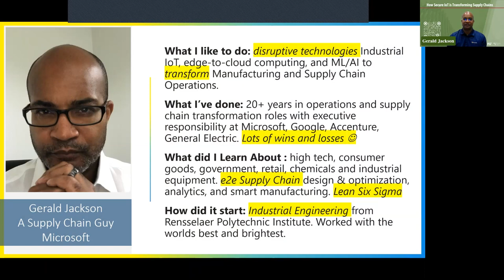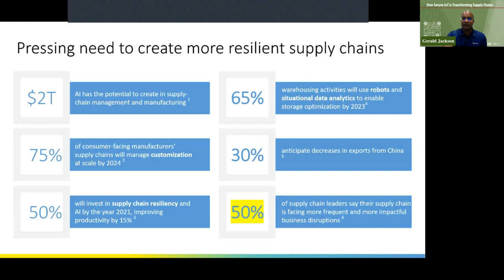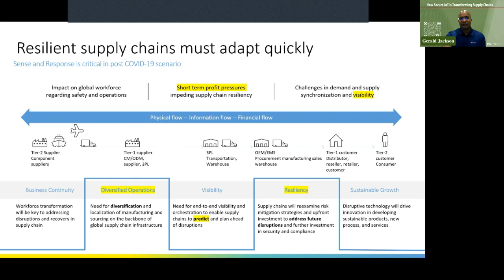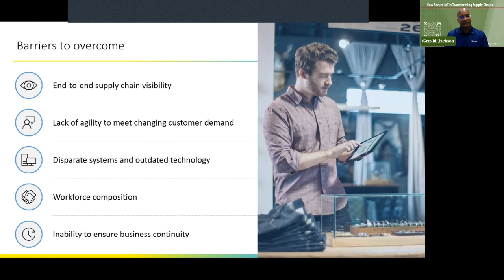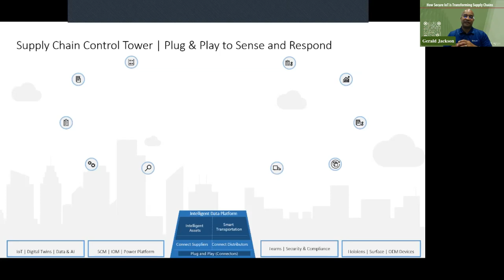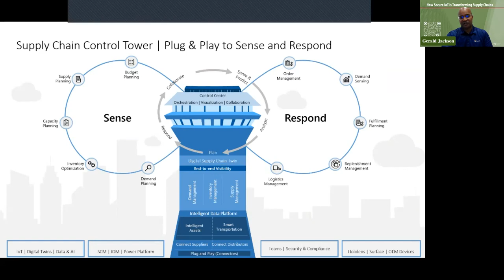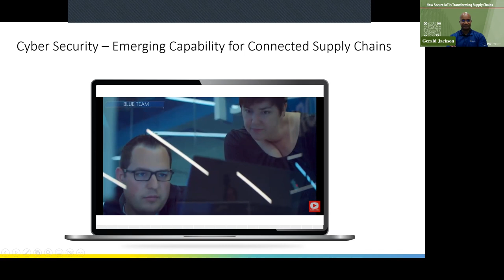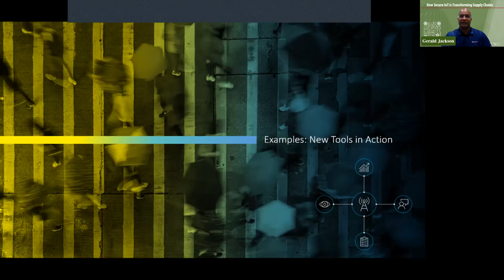How Secure IoT is Transforming Supply Chains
Learn how the secure Internet of Things (IoT) is transforming the industrial world. Gerald Jackson, Product Management Leader at Microsoft, brings more than 20 years of experience at Microsoft, GE Digital, and Accenture. He has brought together diverse teams to envision and deliver transformational, large-scale solutions/products to solve complex supply chain problems.

In this session hosted by Laura Allegue and Kellen Betts, course leads for SC2x-Supply Chain Design and SC4x-Supply Chain Technology and Systems, the discussion will explore the impact IoT will have in supply chains including equipment and processes, logistics networks, and cybersecurity with an expanding attack surface. We will also discuss how cloud infrastructure can enable a resilient and dynamic supply chain network.